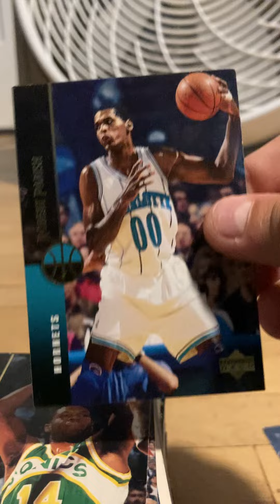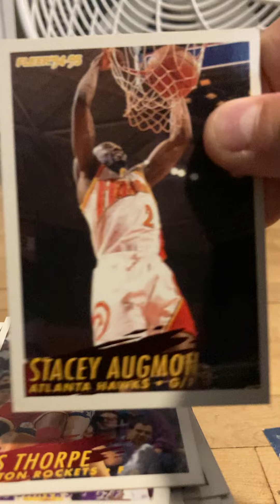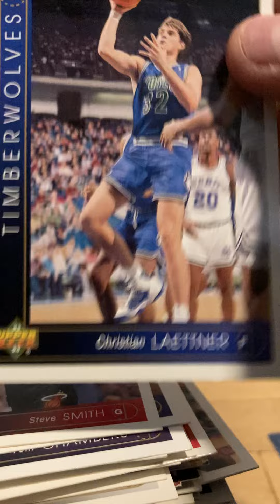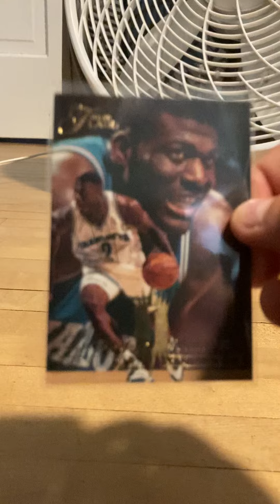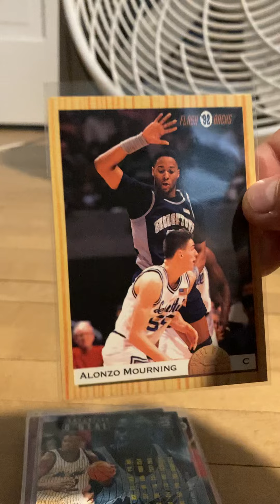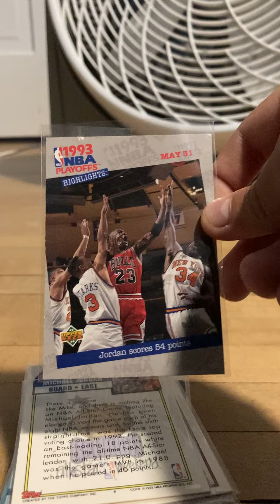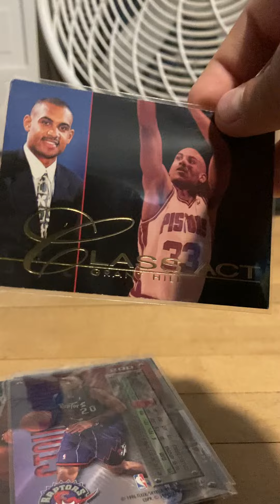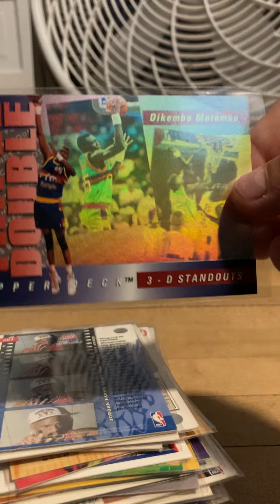15,000 Card Collection Part 2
Here's My Ebay Store!